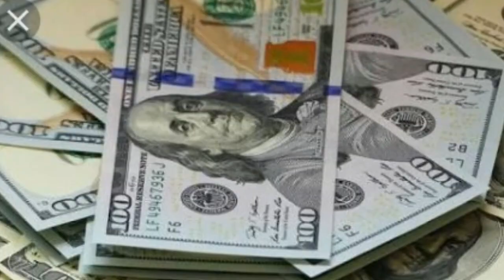মানুহৰ মাংসৰ দাম। Human meat and price in assamese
Aitu video knowledger krne bonua hoise Audience mindt nloi jen..

Rupjyoti tips
Meat
Human meat
Flesh meat
Human body in assamese